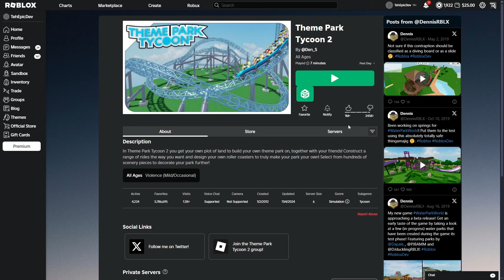Leveling System, New Trees, AND MORE?! | Theme Park Tycoon 2 v520 Update!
Theme Park Tycoon 2 just got a new update with new trees, new rides, and even a NEW LEVELING SYSTEM?!

I was mad late to school because of this video. Please make my time worth itt 😭